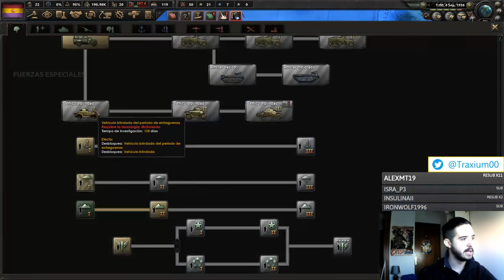España Anarquista - Hearts of Iron IV La Resistance gameplay en español